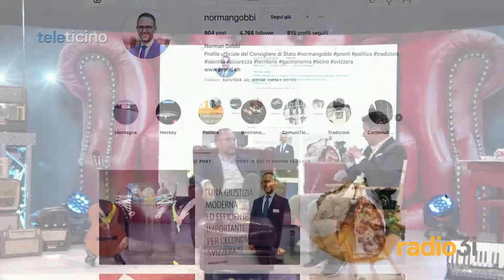SottoAChiTocca con Norman Gobbi (TeleTicino, 16.02.2019)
Una non-stop televisiva per candidati a Governo e Parlamento ticinesi, in vista delle elezioni cantonali 2019. Una presenza saltellante di Norman Gobbi con Matteo Pelli e il suo team.